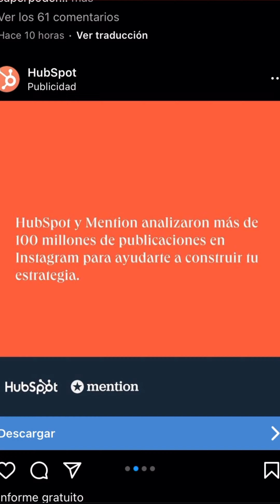¿Cómo las grandes empresas saben exactamente que venderte antes incluso de que tú lo sepas?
En el fascinante mundo de la inteligencia artificial descubriremos cómo los algoritmos están revolucionando nuestra experiencia cómo clientes.

La inteligencia artificial está omnipresente, los algoritmos de IA analizan meticulosamente nuestros datos de navegación, historial de compras y patrones de comportamiento para ofrecernos contenido y productos adaptados a nuestros intereses y necesidades.

¿Quieres seguir explorando este tema y descubrir más sobre el impacto de la inteligencia artificial en nuestras vidas? ¡Déjamelo saber con tus comentarios!